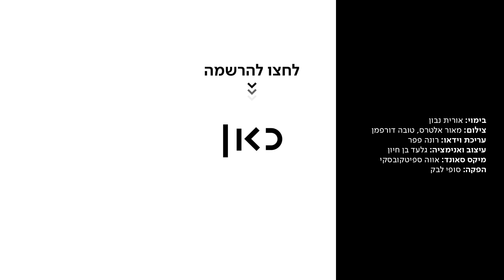"הביך אותי עד מוות שאני גבר וחליתי בסרטן השד" | כאן מקשיבים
כאן | דיגיטל - זה התחיל מכאב קטן בצד, והתגלה לראשונה אחרי שמישהו חיבק אותו חזק מדי. גיא הסתיר את האבחנה מהסביבה ולא היה מוכן להגיד את המילים המופרשות. התברר שגם הרופאים לא ממש מתמצאים בסרטן שד לגברים. עוד מ-כאן_מקשיבים​​​​ ◄

בימוי: אורית נבון
צילום: מאור אלטרס, טובה דורפמן
עריכה: רונה פפר
הפקה: סופי לבק
עיצוב ואנימציה: גלעד בן חיון
מיקס סאונד: אווה ספיטקובסקי